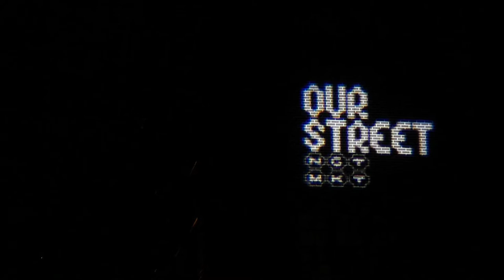Sacramento Our Street Night Market - Silent Disco (Panasonic GH4 + Lumix G 42.5mm f/1.7)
Silent Disco from Sacramento's Our Street Night Market presented by Yellow Brick Group.